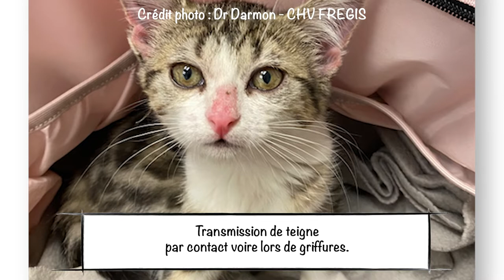Griffures de chat 🐱 : quels risques ?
Toutes les maladies que nous allons évoquer sont des zoonoses c'est-à-dire des maladies que le chat 🐱 peut transmettre à l'homme lors de griffures.

👉 Les griffures de chat sont courantes quand on possède un chat à la maison; plus ou moins fréquentes selon le tempérament du chat bien entendu !

 📌 Alors quelles maladies le chat peut-il transmettre lors de griffures même légères ?
 📌 Que faire en cas de griffures et pourquoi ?

Nous en parlons avec ma consoeur le Dr Elisabeth Robin vétérinaire spécialiste en médecine , qui exerce au Centre Hospitalier Vétérinaire FREGIS.

Plus de conseils pour nos animaux sur la chaîne YouTube Tony et Léon animée par des vétérinaires. Une vidéo par semaine diffusée pour nos Nacs, chiens et chats et chevaux